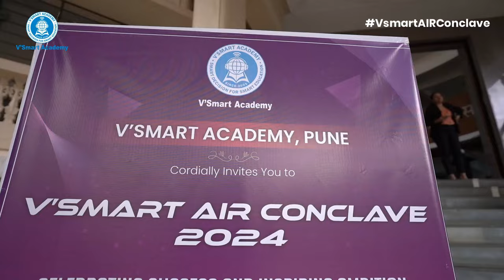Meet Our CA Foundation Scholars & Their Feedback Aman Sir | Vsmart Academy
In this special video, our CA Foundation scholars share their experiences, insights, and feedback about their journey with Vsmart Academy. Under the expert guidance of CA Aman Sir, these students have excelled in their exams and are excited to share how Vsmart's teaching methods and support helped them achieve their goals.

Hear their inspiring stories, exam preparation tips, and how Vsmart Academy made a difference in their success.

Watch now and get motivated for your own CA Foundation journey! 🚀